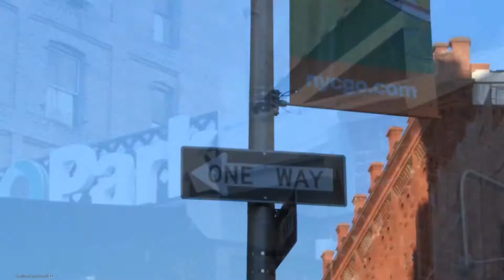New York New York 03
New York City (simply New York, short form NYC) is the largest city in the United States and the State of New York. It is in the south end of the state of New York, which is in the northeastern United States. It is the financial capital of the US since it is home to the nation's stock market, Wall Street, and the One World Trade Center. It is also the home of the United Nations Headquarters.

New York, in italiano conosciuta anche come Nuova York) è una città degli Stati Uniti d'America. Viene detta New York City per distinguerla dall'omonimo Stato federato.
Conosciuta nel mondo anche come "grande mela" (Big Apple), è situata nello Stato omonimo e sorge su un'area di circa 785 km² alla foce del fiume Hudson, sull'oceano Atlantico, mentre l'area metropolitana comprende anche località situate nei due adiacenti stati del New Jersey e del Connecticut. È uno dei centri economici più importanti del mondo, riconosciuta come città globale.

In this video and others in the same series, you can find some of these iconic places.